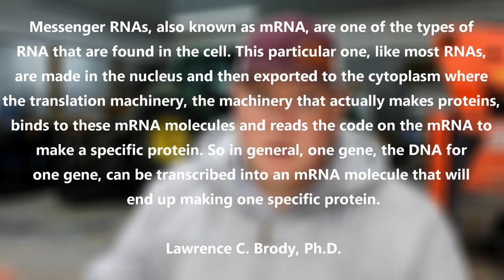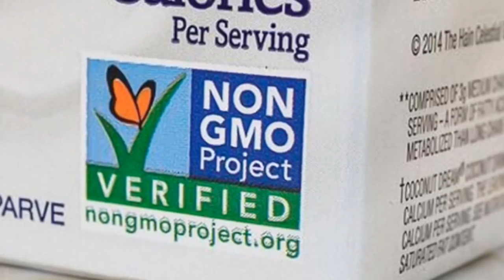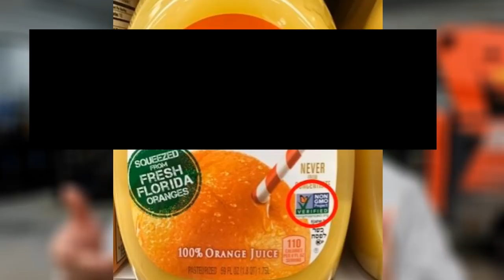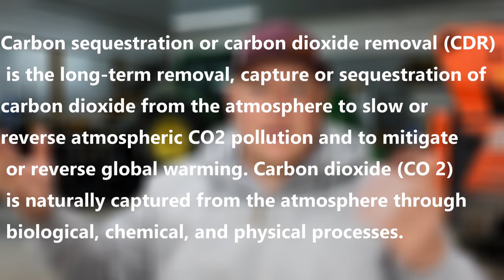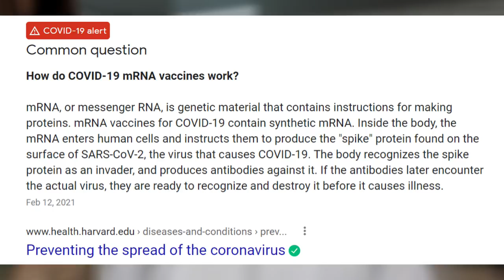CORNCOBS and COVID-19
What on earth could the covid-19 vaccine and GMO Crops have in common? Watch and find out!